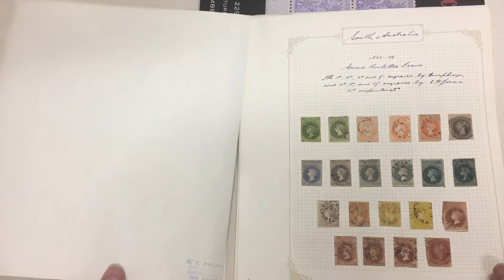Auction 229 lot 440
Old-time collection with a page of Imperfs including London Printing 1d green pair mostly cut-into, range of Roulettes, very fine '3-PENCE' in Red on 4d, 'POSTAGE & REVENUE' 2/6d x3 & 5/-, Thin 'POSTAGE' to 5/-, Thick 'POSTAGE' to 2/6d x3 plus mint 5/-, Bantam ½d brown mint block of 10 with Printing Flaw across Six Units etc, a few better postmarks including Numeral '7' & '21' large 'ORRIE COWIE' cds & superb 'WOODCHESTER' cds. (Qty 280 approx)